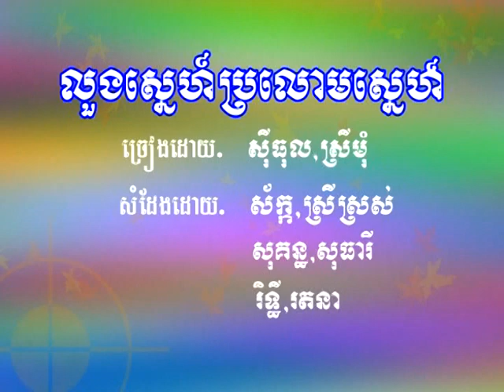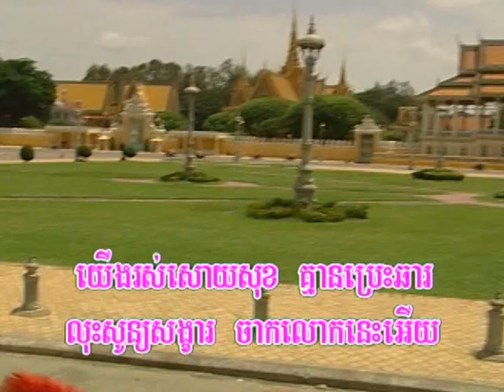Reymeas DVD Vol 19-1 Karaoke Music លួងស្នេហ៍ប្រលោមស្នេហ៍-ច្រៀងដោយ: សុីធុល-ស្រីមុំ